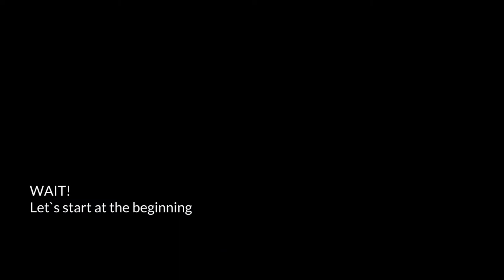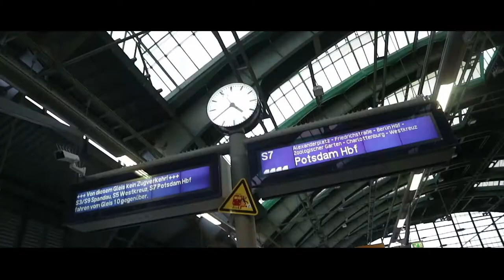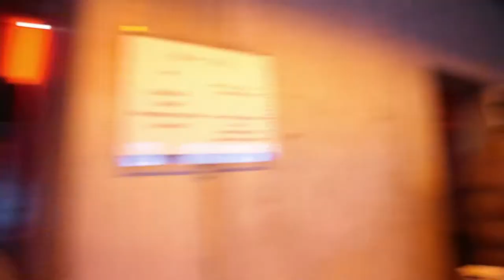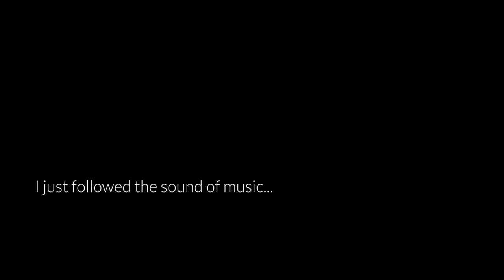CONCERT TOUR IN BERLIN 🎵 (Perpetuum Jazzile and ONAIR) - DAY ONE - TADEY VLOG S02E03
TOUR IN BERLIN (Perpetuum Jazzile & ONAIR) - DAY ONE - TADEY VLOG S02E03

In February 2018 we went for a tour in Berlin. We had two concerts there and we were actually guests to vocal group ONAIR from Berlin. Two years ago they were our guests at our concerts in Ljubljana, so now they invited us over to their place, their living room. We were in Berlin for three days and it was a lot of fun in these three days. Berlin is also such a nice, full of energy European city.

Despite my tripod broke on the way to Berlin, I had my SteadyCam with me, so it was not such a problem. And I have also bought a new tripod in Berlin.

I hope you will have fun watching our tour videos.

My gear:
Camera: CANON EOS M10
Tripod: Joby & DV Octopus Tripod Holder

- The News by Dj Quads @aka-dj-quads